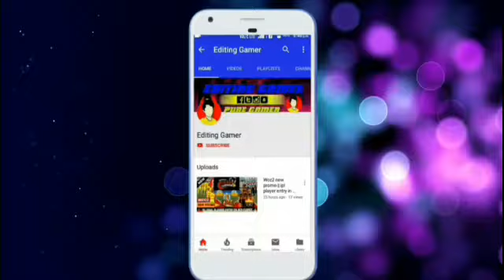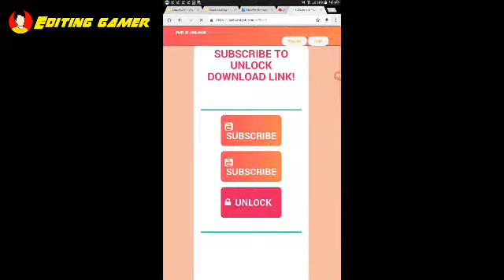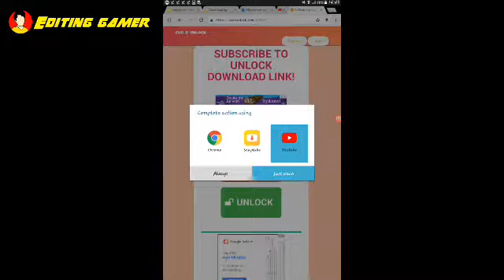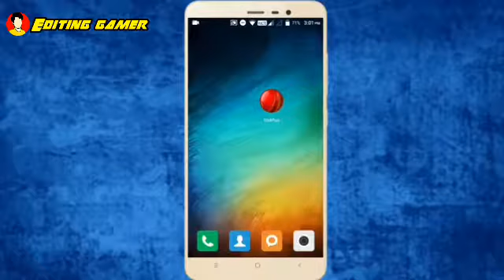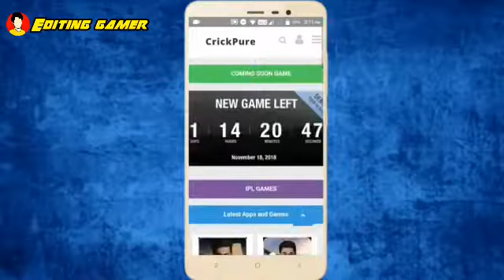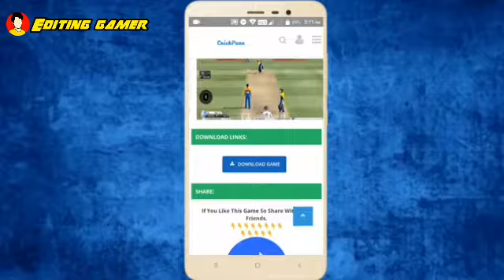Download your favourite cricket games in just 2 mb in android device || 250+cricket games